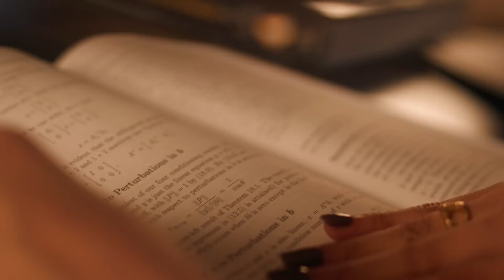KAUST Class of 2022: Rabab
Graduated with a Ph.D. in Computer Science, she is a Rising Star in the field of computational and data science.

This is Dr. Rabab Alomairy, Class of 2022

Learn more about Rabab's journey to becoming a KAUST alumna